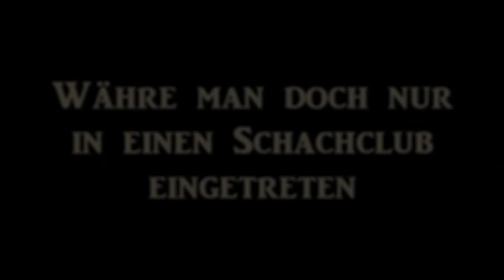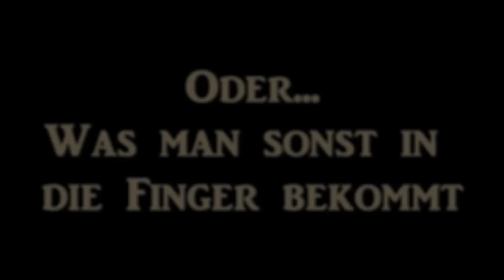TSC Marlin: Tauchen am Grevelinger Meer - Chaplin Homage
TSC Marlin Tauchvideo: Tauchen am Grevelinger Meer im Oktober 2014 - Chaplin Homage